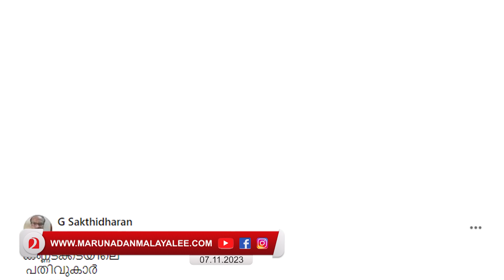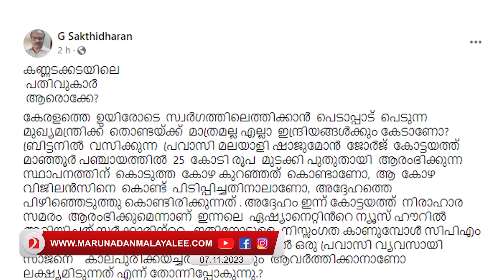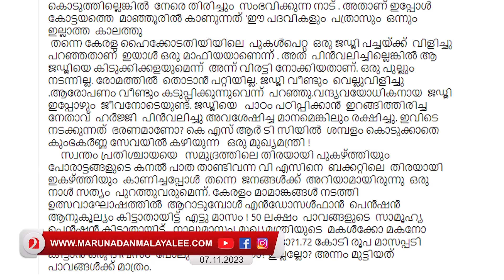ജനം ചാവാൻ കിടക്കുമ്പോൾ അന്താരാഷ്ട്ര കടയിൽ വൻ കച്ചവടം I G. Sakthidharan I R. Bindu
സിപിഎം നേതാവിന്റെ ഭാര്യക്ക് സ്വർണ്ണ വാച്ച്
ആപ്പിൾ വാച്ച് ഇല്ലാത്ത നേതാക്കൾ കൈപൊക്കി